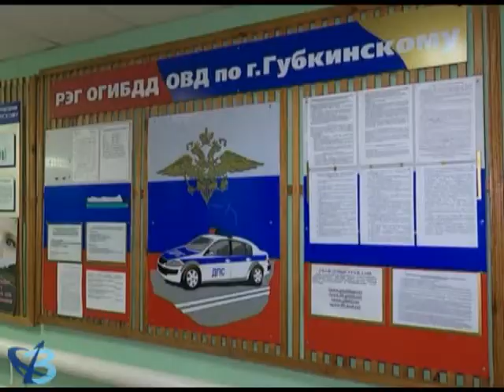Вниманию автовладельцев! 16+